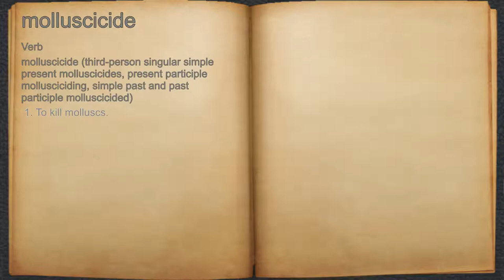What does molluscicide mean?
A spoken definition of molluscicide.

Intro Sound:
Typewriter - Tamskp